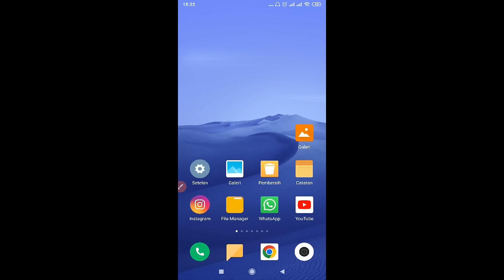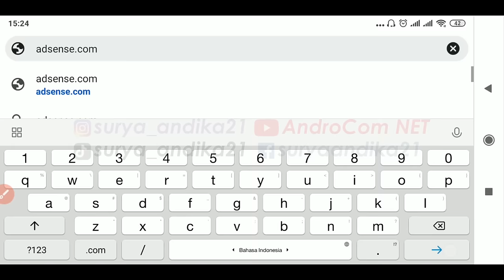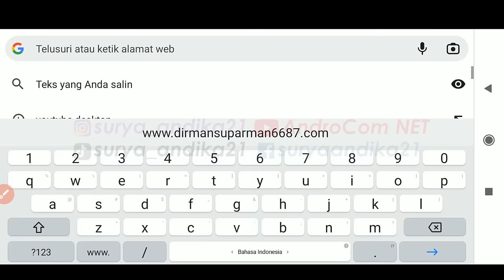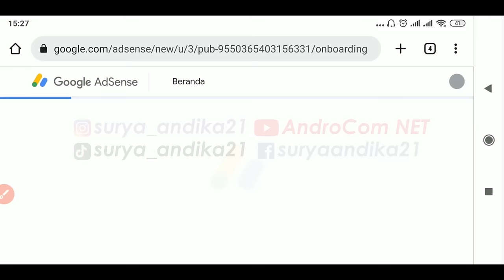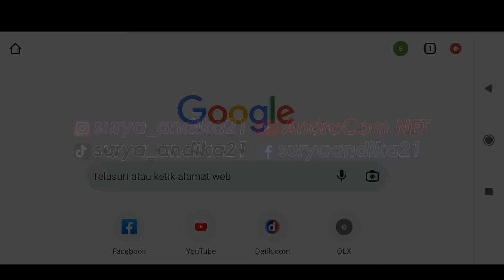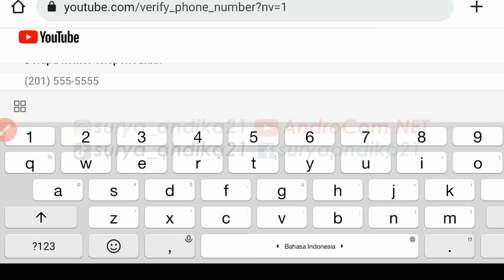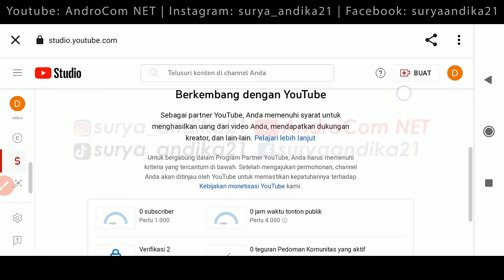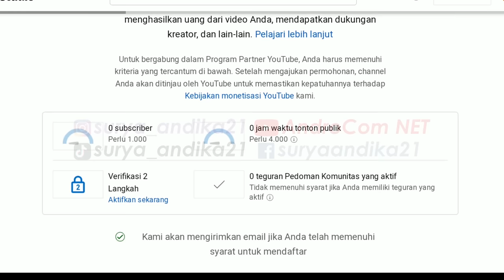TERBARU 2023 !! CARA DAFTAR GOOGLE ADSENSE Tanpa 4000 Jam Dan 1000 Subscriber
Anda youtuber pemula? simpan dulu ini pasti nanti membutuhkannya. Untuk mendaftar Google Adsense pasti akan dilalui oleh seorang youtuber pemula karena hal itu adalah wajib, karena tanpa google adsense kita tidak akan bisa menjadi seorang youtuber dan tidak bisa menerima gaji Youtube. Dengan adanya akun Google Adsense yang terkait dengan channel youtube kita, maka kita bisa mencairkan gaji youtube kita dan juga mengelola iklan dari akun google adsense tersebut. Untuk yang terbaru sekarang ini Cara daftar google adsense youtube ada 2 cara yaitu daftar google adsense sebelum mencapai syarat dan daftar google adsense setelah mencapai syarat. Kita mau melakukanya sebelum atau setelah mencapai syarat itu terserah kita karena itu Fleksible yang penting prosedurnya benar. Mungkin teman-teman lebih suka daftar google adsense dulu agar nanti tinggal mengumpulkan syarat saja jadinya lebih tenang, maka dari itu di video ini admin sediakan tutorialnya Cara daftar google adsense tanpa 4000 jam dan 1000 subscriber.

Dalam video ini admin bahas full lengkap mulai dari Cara daftar google adsense tanpa 4000 jam dan 1000 subscriber atau daftar google adsense sebelum mencapai syarat, cara masuk ke akun google adsense, cara masuk ke youtube studio desktop dengan benar, cara verifikasi channel youtube menggunakan nomor hp, serta prosedur cara daftar monetisasinya. Hal ini sengaja admin buat lengkap agar teman-teman yang sedang belajar tidak bingung harus kesana kemari mencari-cari tutorial yang sama lagi, karena dengan video ini sudah cukup. Lebih lengkapnya simak dalam video... selamat praktek dan semoga bermanfaat.

BONUS: MOTIVASI Untuk Youtuber Pemula Nih, Kisah dari Admin sendiri: KISAH INSPIRATIF ANAK YATIM PIATU Yang Bisa Beli Mobil Sendiri Dari Youtube | Motivasi Hidup

- Silahkan bergabung dengan kami dengan cara klik tombol GABUNG yang atas untuk mendapatkan akses ke berbagai keuntungan:

- Silahkan gabung ke HALAMAN Facebook admin untuk belajar tentang dunia Peryoutube-an, IT, Komputer, Google Adsense, seo, Editing, Android, dll. Klik link berikut ini untuk gabung (AndroCom NET) Klik IKUTI atau SUKA utk gabung

PERHATIAN.. Akun MEDSOS Admin hanya punya satu (facebook 1, instagram 1, Halaman facebook 1) dengan ID seperti di atas. Selain yang saya tulis di atas, adalah Akun PALSU..

- Silahkan gabung ke grup Facebook admin untuk belajar tentang dunia Peryoutube-an, IT, Komputer, Google Adsense, seo, Editing, Android, dll. Klik link berikut ini untuk gabung (Youtuber Indonesia Raya)

* HP: Xiaomi redmi note 5
* Editing video: Premiere Pro | anda bisa gunakan Kinemaster/FilmoraGO jika dr hp android
* Editing thumbnail: Adobe Photoshop | anda bisa gunakan Pixellab/Picsart jika dr hp android